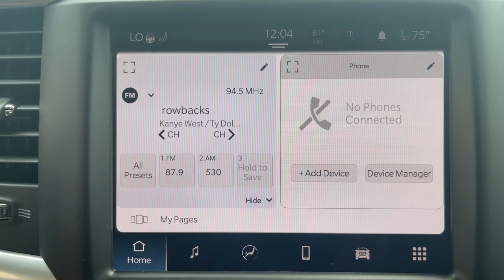2024 Ram 1500_Classic Warlock MA Milford, Franklin, Worcester, Framingham MA Providence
New 2024 Ram 1500_Classic Warlock available at Imperial CDJR located in 18 Uxbridge Rd, Mendon, MA, 01756. Servicing the Milford, Franklin, Worcester, Framingham MA Providence area.

Your next car could be the  2024  RAM 1500. Rise to every challenge with confidence in the Ram 1500. Its impressive towing capacity, advanced safety features, and passenger comfort keep you cool under pressure. The following are some of this vehicles highlighted options: Heated Steering Wheel
, Apple Carplay®/Android Auto®, Touchscreen Infotainment System, Keyless Entry, Satellite Radio, Back-Up Camera, Keyless Start, Heated Mirrors, 4x4, Aluminum Wheels. Relax and enjoy getting the job done right in the strong and dependable Ram 1500. Come in for a test drive.